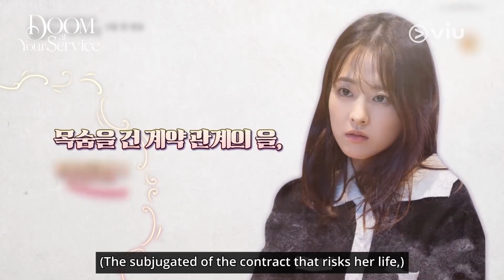【BTS】Table Reading of DOOM AT YOUR SERVICE | Viu Original [ENG SUBS]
Seo In Guk & Park Bo Young makes their highly anticipated return to the small screen in Viu Original series Doom At Your Service, streaming exclusively on Viu now! Also starring Lee Soo Hyuk, Kang Tae Oh, Shin Do Hyun and more.